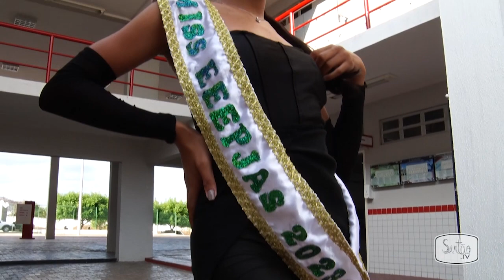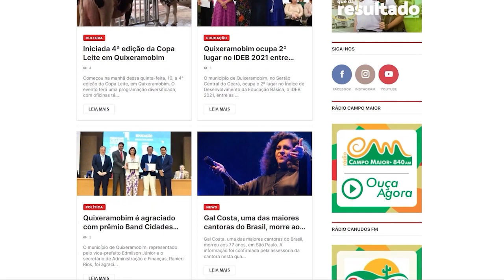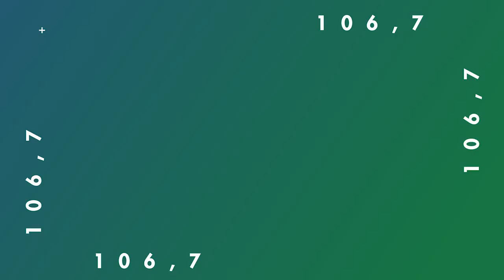Viva Bem recebe Miss e Mister EEEPJAS 2023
O Viva Bem desta semana recebe a Miss e Mister 2023 da Escola Profissional de Quixeramobim, Vitória Calixto e Henrique Costa. Acompanhe!